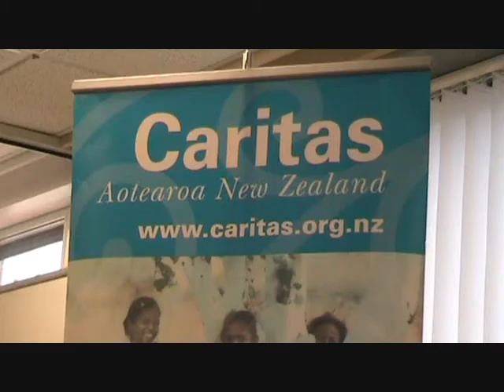Welfare Justice 2010 Part 4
attends the launch on 8 July 2010 of the Alternative Welfare Working Group sponsored by the Beneficiary Advocacy Federation of New Zealand, the Social Justice Commission of the Anglican Church New Zealand and Caritas Aotearoa New Zealand. In Part 4 we hear from three of the Group members: Wendi Wicks,National Policy Researcher, Disabled Persons' Assembly, Professor Paul Dalziel, Canterbury University and Mamari Stephens, Lecturere in Welfare Law, Victoria University of Wellington.